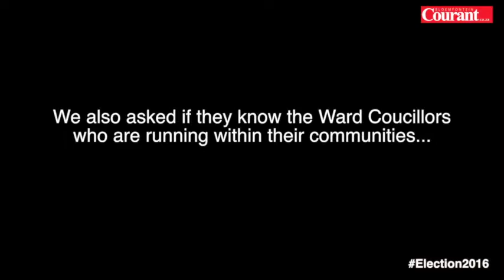The Bloemfontein public tells us if they'll be taking part in this year's municipal elections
Video: Moeketsi Mogotsi